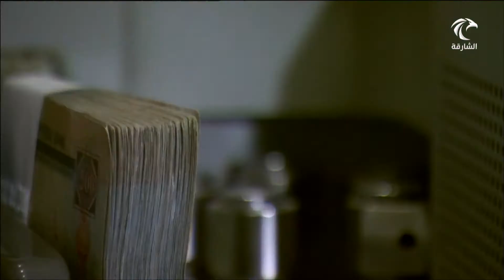"المصرف المركزي" يقر تدابير إضافية ضمن خطة الدعم الاقتصادي الشاملة الموجهة